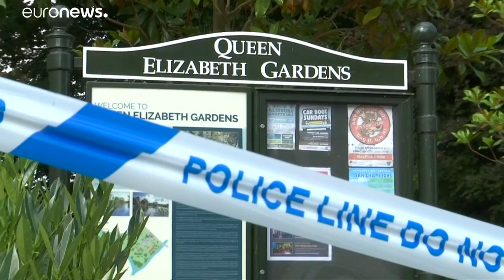Nowitschok-Patient aus Krankenhaus entlassen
Wie gelangte das Paar Rowley und Sturgess in den Besitz der Flasche, die mit Nowitschok kontaminiert ist? Eine der Fragen, die Scotland Yard derzeit beschäftigen.…